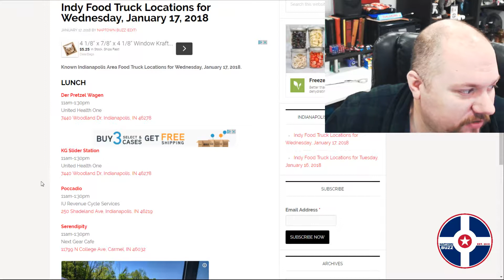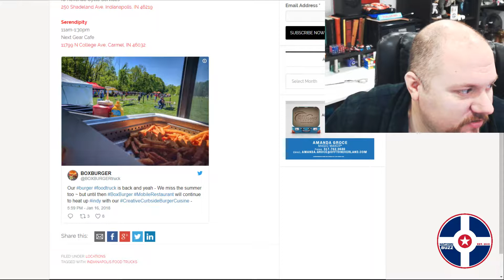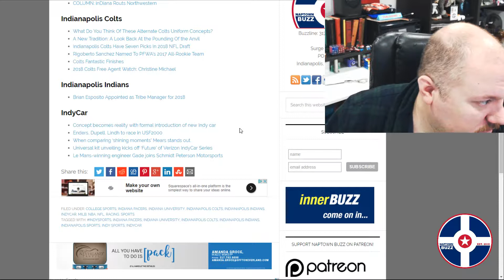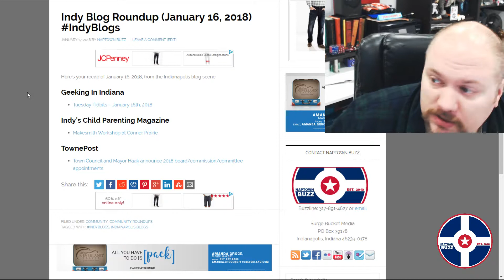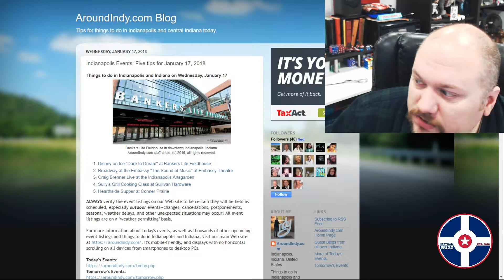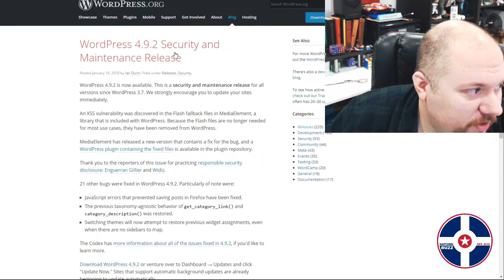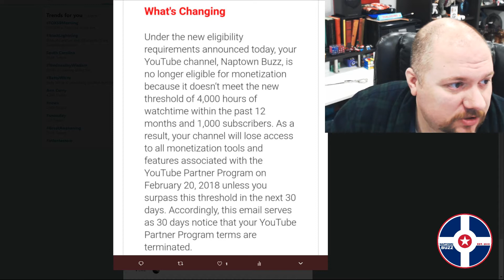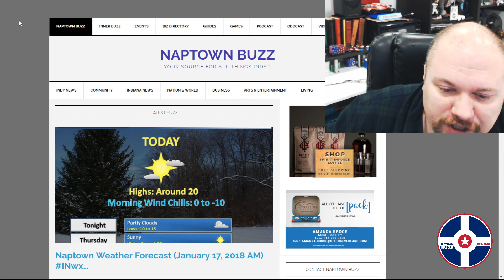TERMINATED BY YOUTUBE?! - Naptown Buzz LIVE January 17, 2018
Naptown Buzz LIVE podcast & video stream from Wednesday, January 17, 2018.

We've been TERMINATED by YouTube!!!

PLEASE Send Mail To:

Naptown Buzz
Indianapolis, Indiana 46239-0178